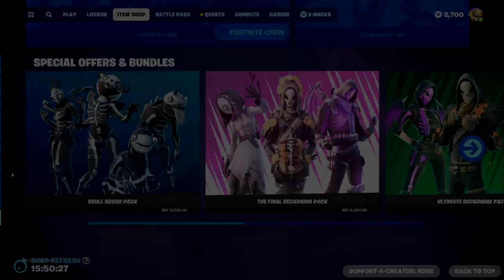Michael Myers bekerült a Shopba